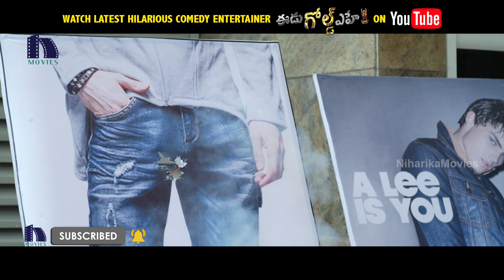Watch Eedu Gold Ehe Full Movie Youtube | చంపొద్దు వాడు మనకు ప్రాణాలతో కావాలి... | Sunil | Sushma Raj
Watch Eedu Gold Ehe Movie Scenes.

Starring : Sunil, Sushma Raj, Richa Panai, Jaya Sudha, Naresh, Posani Krishna Murali, Vennela Kishore, Shakalaka Shankar and Among others.
Director: Veeru Potla
Producer: Ramabrahmam Sunkara
Music Director: Sagar Mahathi